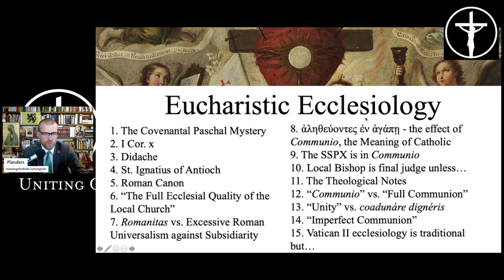Eucharistic Ecclesiology: Source and Summit of the Meaning of Catholic [PREVIEW]